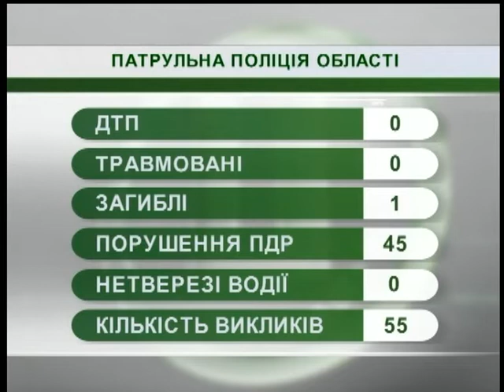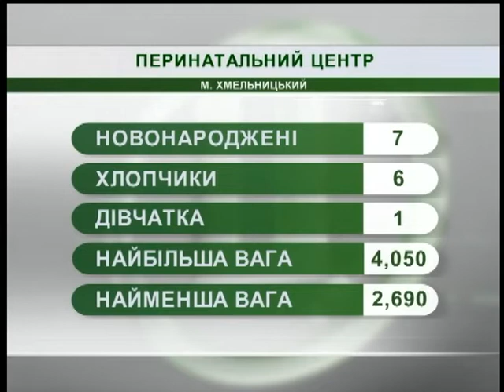23.10.2018. Новини. 08:00